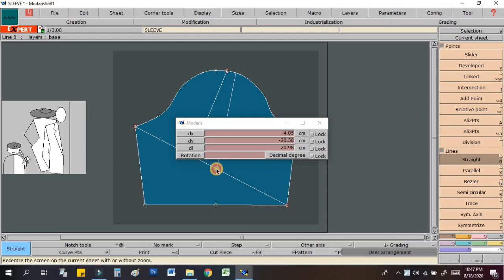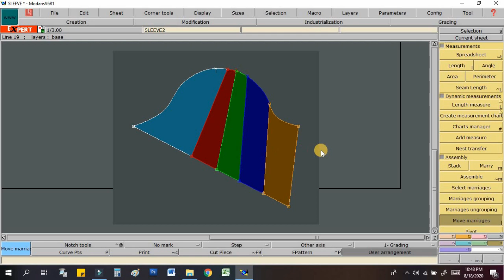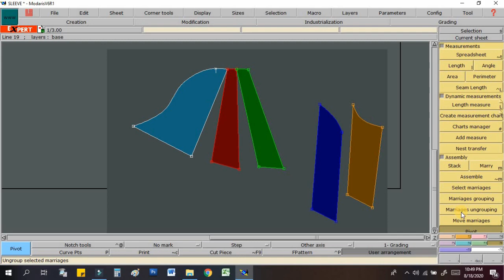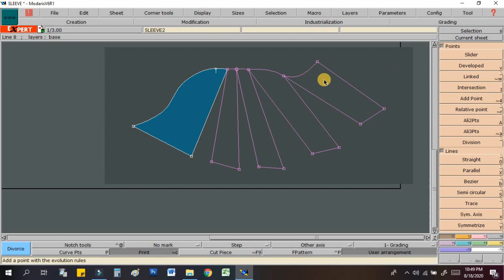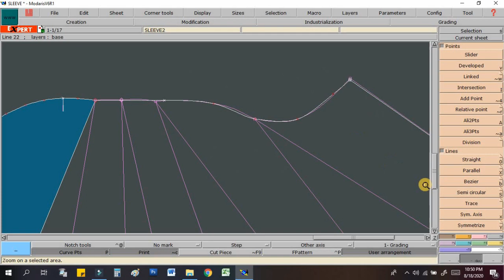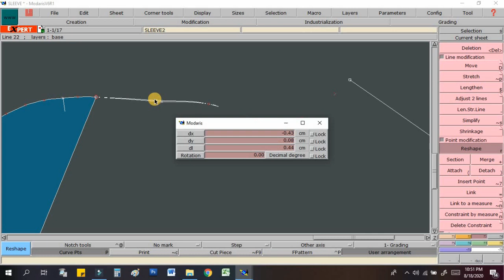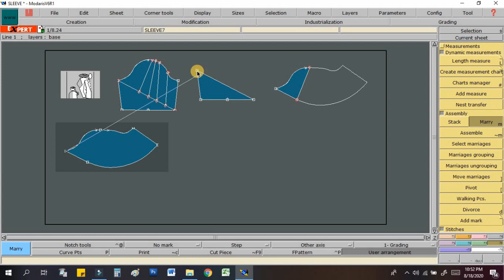How to make a Sleeve Pattern - Design 02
In this video we are showing you how to make this specific sleeve design pattern, We have used Lectra computerized pattern making system but by carefully watching this you may be able to do the same with manual pattern making if you have the basic sleeve pattern, Will show you how to make the basic sleeve pattern in near future video and stay tuned with us for more pattern making videos : )